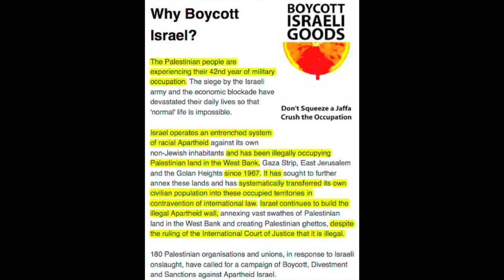Waitrose.mov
SPSC campaign to boycott produce from illegal settlements